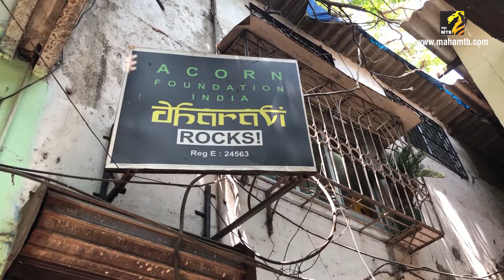Dharavi Rocks | Music Band | Best from Waste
This Music Band is Located in Dharavi ( Mumbai ) all the band members are belong to slums of Dharavi. they made their instruments from waste material.

Script - Sayali Karmarkar
Direction, Editing, Camera - Sumit Deshpande
Business Head - Raviraj Bawdekar
Producer - Kiran Shelar
Production MahaMTB ( MUMBAI TARUN BHARAT )
Special Thanks - Mandar Deshpande